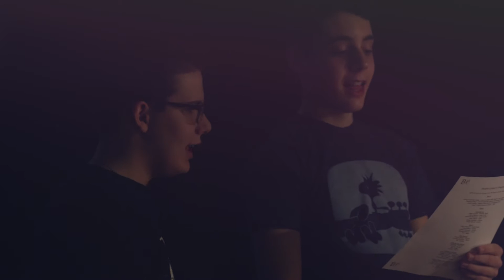"Beverly Hills" cover by 8 year old(s) student band (With Teacher)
We shot video for the kids before performing our 5th Student concert at Factory 163 on Feb 1st, 2017.

Caeden Canning - Keys
Wesley Poirier - Guitar
Max Campbell - Drums
Owen Chambers - Drums
Brad Canning - Vocal/Bass